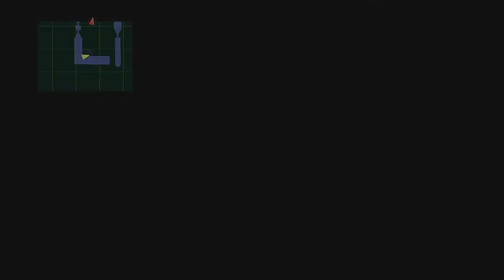Final Fantasy X-2 - Part 7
Watch as I play Final Fantasy X-2 on Nintendo Switch.

Stream rules:
- No Spamming
- No backseating/spoilers unless asked